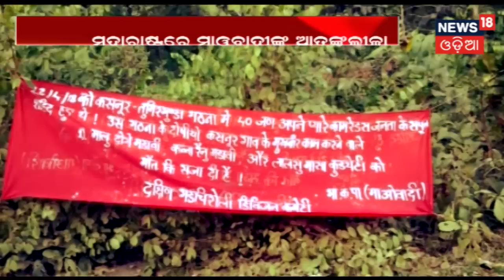Maharastraରେ ମାଓବାଦୀଙ୍କ ଆତଙ୍କ ଲୀଳା ,୩ ଗ୍ରାମବାସୀଙ୍କୁ ନିର୍ମମ ଭାବେ ହତ୍ୟା | AMARI ODISHA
ମହାରାଷ୍ଟ୍ରରେ ମାଓବାଦୀଙ୍କ ଆତଙ୍କ ଲୀଳା ,୩ ଗ୍ରାମବାସୀଙ୍କୁ ନିର୍ମମ ଭାବେ ହତ୍ୟା . ହତ୍ୟା କରିବା ପରେ ମରଶରୀର କୁ ରାସ୍ତାରେ ଫିଙ୍ଗି ଦେଇଥିଲେ ମାଓବାଦୀ